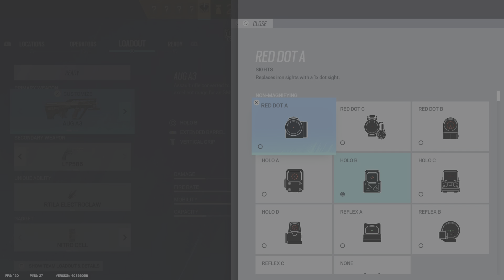Tom Clancy's Rainbow Six Siege - Y7S4 Rank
Dual sense VS MnKs